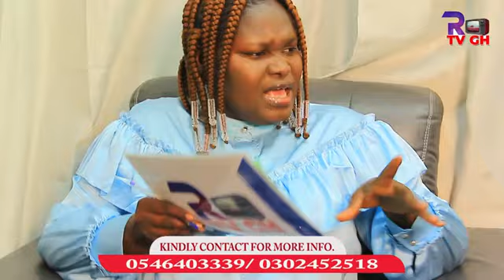THOSE WHO TAKES TITHE FROM CHURCH MEMBERS ARE CRIMINALS